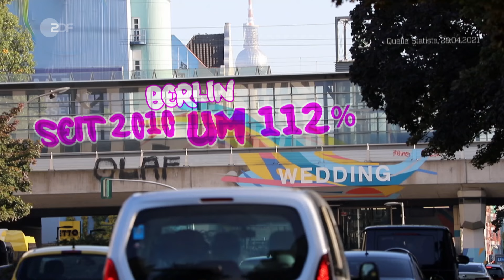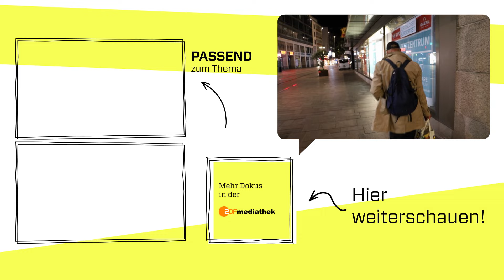Leben auf der Straße - Obdachlos und abgehängt | ZDFinfo Doku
Immer mehr Menschen in Deutschland leben auf der Straße. Ein Grund sind auch die immens gestiegenen Mieten. Von Wohnugsverlust sind dabei zunehmend auch Menschen aus der Mittelschicht betroffen.

Die ZDFinfo-Doku begleitet Wohnungslose in ganz Deutschland und sucht nach Wegen aus der Not. Wie zum Beispiel Chris aus München. Auf der Suche nach einer trockenen Bleibe muss er ein Katz-und-Maus-Spiel mit Polizei und U-Bahn-Wachleuten spielen. Jede Nacht ist für ihn damit eine Herausforderung.
In Leipzig verbringt auch Christel ihre Tage auf der Straße. Mittlerweile ist sie hier seit 2014 obdachlos.
 Doch anders als Chris konnte sie in einer Gartenlaube am Stadtrand von Leipzig einen Zufluchtsort finden. Frauen entwickeln, eher als Männer, Strategien beim Verlust auf Wohnraum.
In Deutschland sind 27 Prozent der Obdachlosen Frauen. Bei den unter 30-Jährigen sogar 33 Prozent. Und die Tendenz steigt.
Wie erleben die Obdachlosen ihren Alltag auf der Straße?

EIN FILM VON:
Thomas Kasper

KAMERA:
Thomas Kasper
Konstantin Hofmann
Jens Thiele

SCHNITT:
Thomas Kasper
Mario Albrecht

MUSIK-KOMPOSITION:
Konstatin Hofmann

SPRECHERIN:
Dana Friedrich

PRODUKTION:
Katharina Meirich (SPIEGEL TV)
Jenniefer Heininger (ZDFinfo)

PRODUZENT (SPIEGEL TV):
Robert Wortmann

REDAKTION:
Beatrix Starke

EINE PRODUKTION VON:
SPIEGEL TV

IM AUFTRAG VON:
ZDFinfo 2021

00:00 München
04:00 Leipzig
08:40 Drogen und Gewalt
11:30 Gemeinschaft

Schau auch hier vorbei:
ZDFinfo auf Facebook: